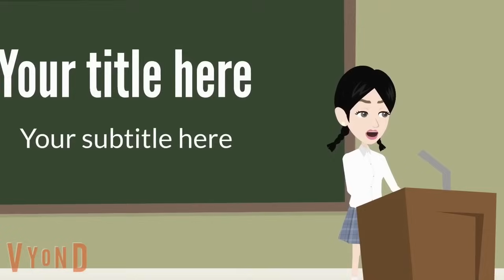الجميلة والفور ستار/قصه كامله روعه/animation/روايات/حكايات_واقعية/حكايات